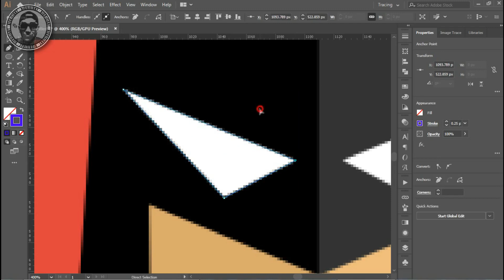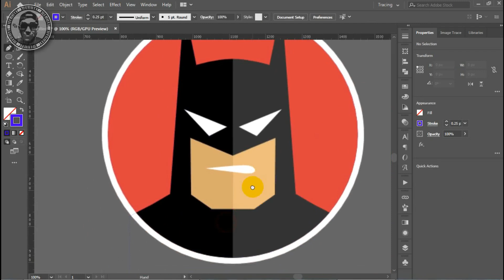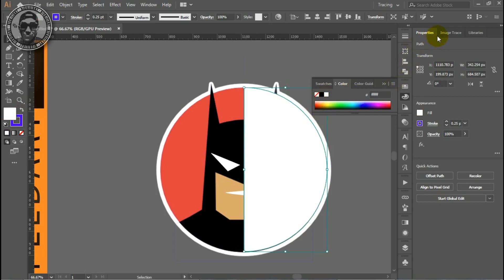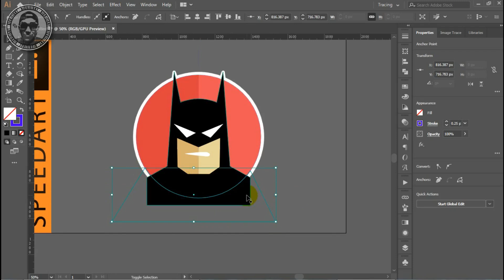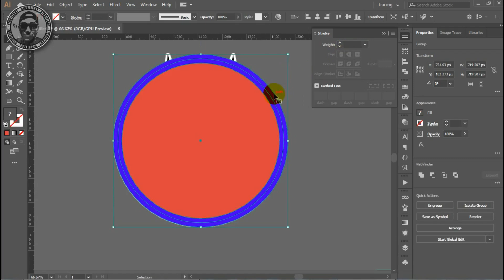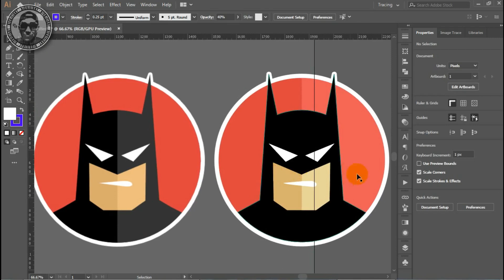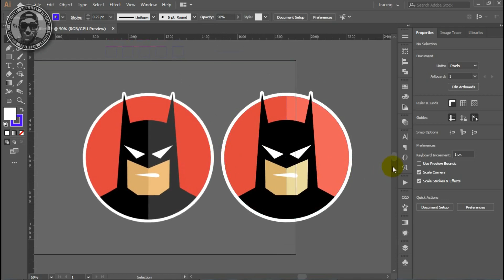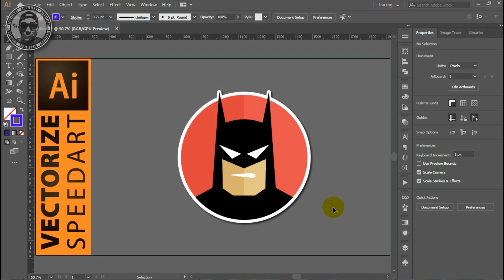Vectorize Speedart - Batman Face Flat Avatar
RicoJEi8hT / Ei8hTmyID only vectorized / trace the images!